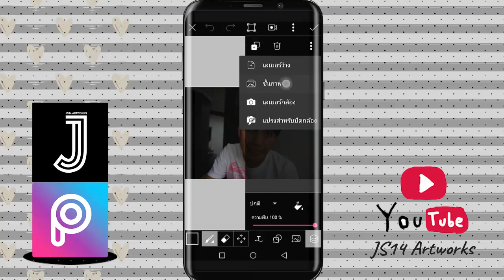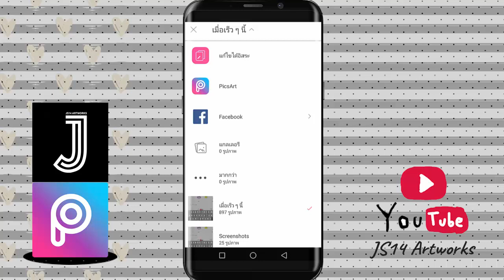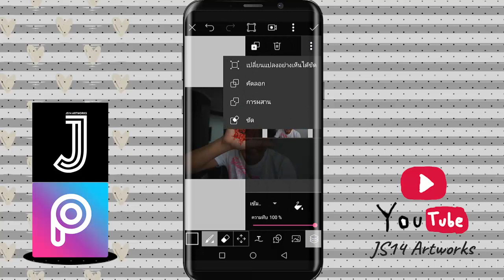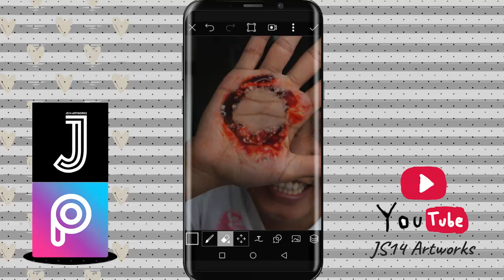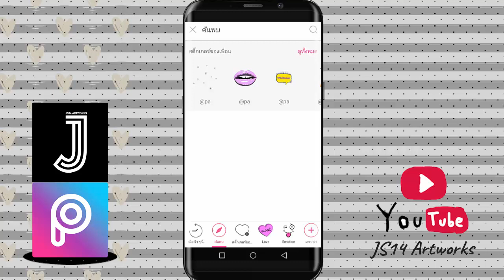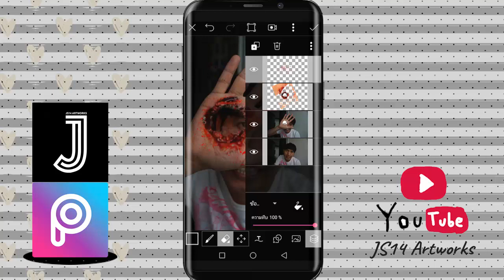สอนใช้แอพ PicsArt แต่งรูป รีทัชมือให้เป็นรู